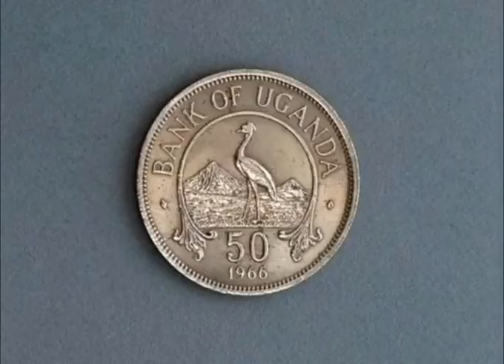Idi Amin ne Mukyala we Sarah mu Italy. 😳😳